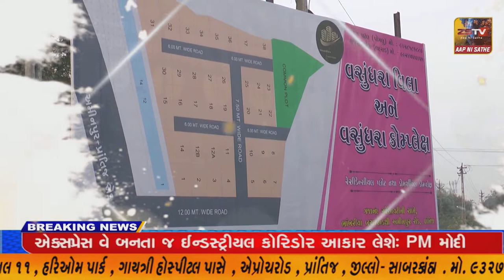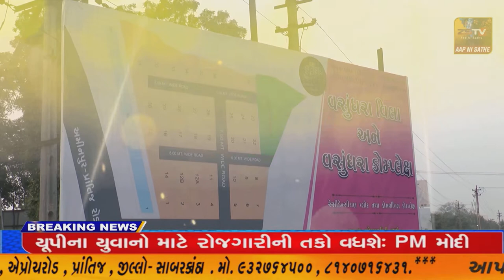તલોદ યુ.જી.વી.સી એલ ના બે અધિકારીઓનો વિદાય સમારંભ યોજાયો//ZSTVNEWS//